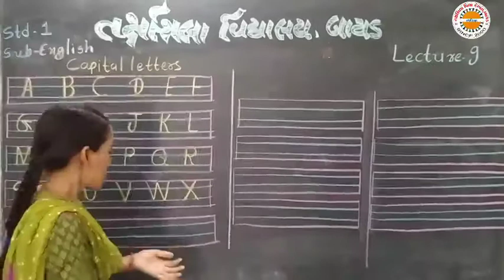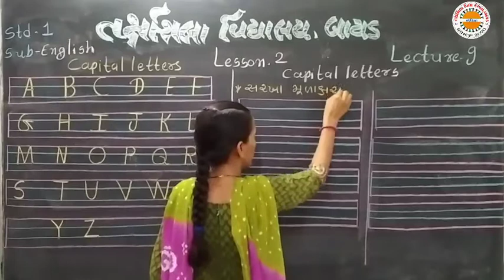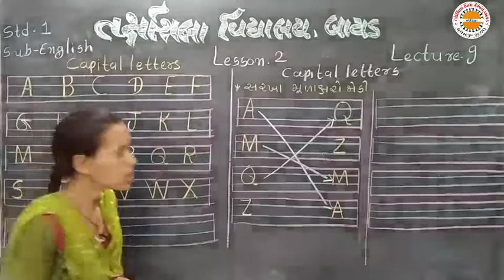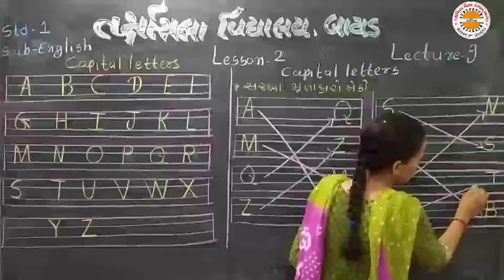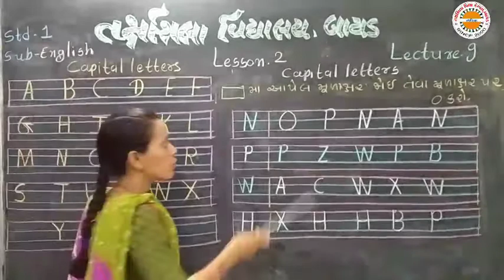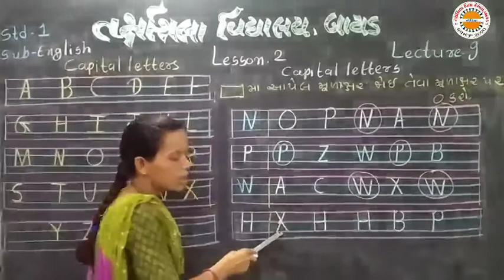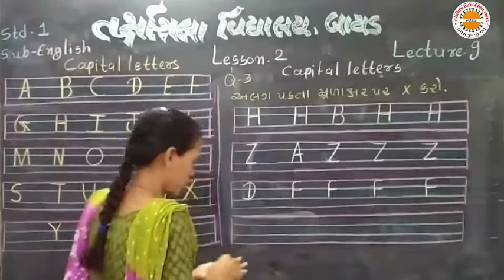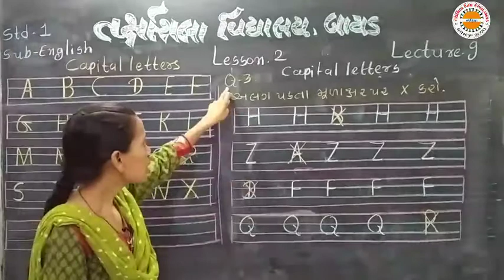STD 1 ENGLISH LEC 9 LESSON 2 CAPITAL LATTERS